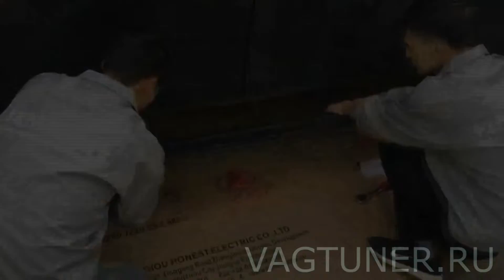Выдвижные пороги Audi Q7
Современное и удобное решение.
Качество очень высокое, сделаны в Корее!
Производитель дает гарантию 5 лет!